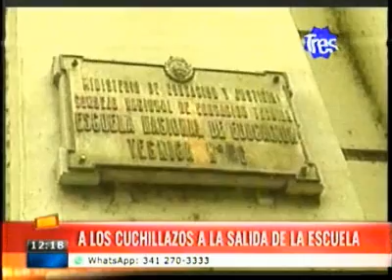C3 - 1212 - Alumnos heridos en la escuela de 1 de mayo al 1000